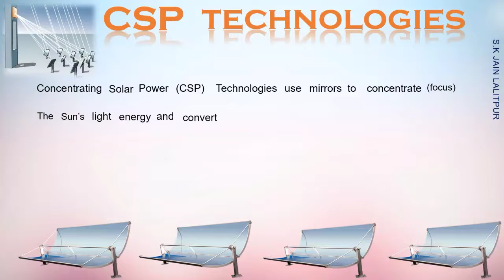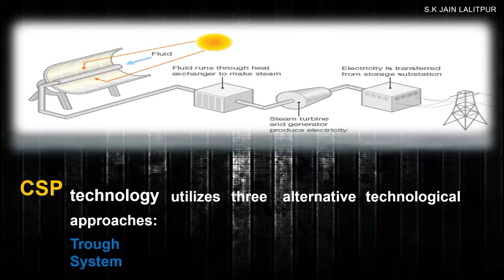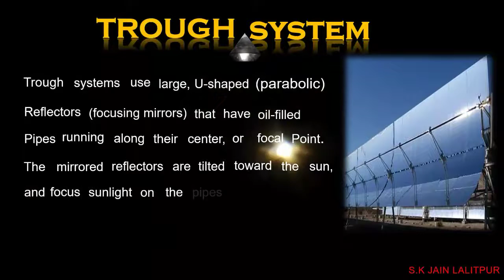SOLAR POWER ll TECHNOLOGY OVERVIEW II Part 1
SOLAR TECHNOLOGIES II CSP & Photo  Voltaic II TROUGH SYSTEM II POWER TOWER SYSTEM II DISH/ENGINE SYSTEM II!